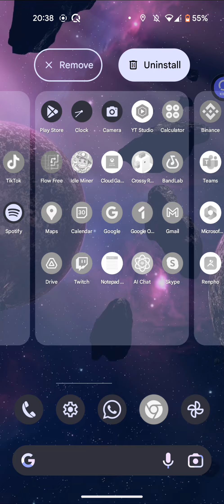When The Ripoff Is Better Than The Original 💀💀💀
Guys, to those of you who are watching this video, I am doing 1 pull-up for every subscriber I gain in 2023. When this video was released, I am on 98, and have gained 68 subscribers from the beginning of 2023 lets go!!!

Hi guys,
I'm a small fortnite montage and shorts maker, clash royale uploader, and live-streamer on Twitch on weekends, who wants to become a famous content creator one day.

Check out this Spotify playlist of my favourite songs I'll make a fortnite montage on: